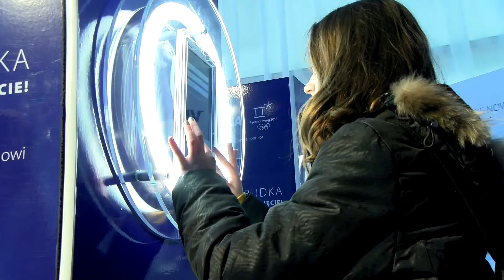Strefa Kibica Eurosportu w Karpaczu